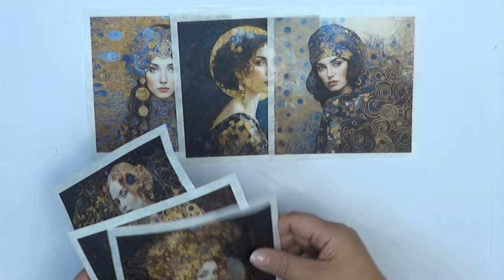Bombki decoupage z portretami krok po kroku No.991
Łatwy, szybki i tani projekt dla początkujących. Do projektu użyłam medaliony plastikowego, papiery ryżowego oraz konturówki.  Oprócz tego lakier i klej. W filmie pokazuję także jak zrobić wstążkę vintage.